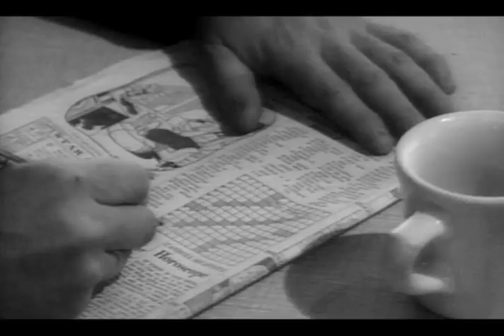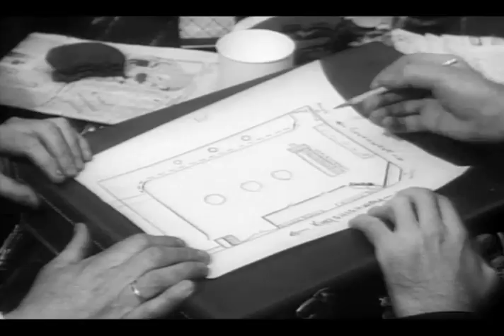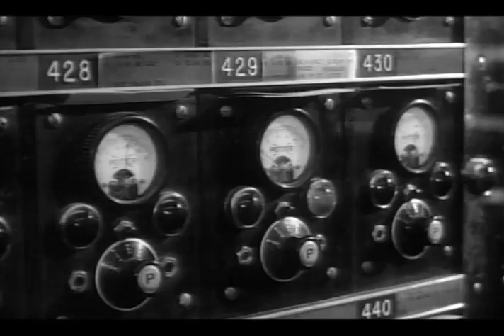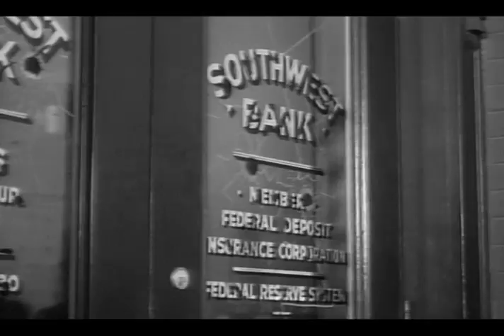Great St. Louis Bank Robbery - Full Movie | Steve McQueen, Crahan Denton, David Clarke, James Dukas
A gang's plans for a St. Louis bank robbery are complicated when the sister of one of the thieves starts voicing her well-founded suspicions.

Directors: Charles Guggenheim, John Stix
Writer: Richard T. Heffron
Starring: Steve McQueen, Crahan Denton, David Clarke, James Dukas, Molly McCarthy, Martha Gable, Larry Gerst, Boyd Williams